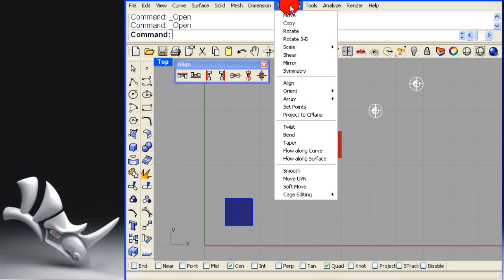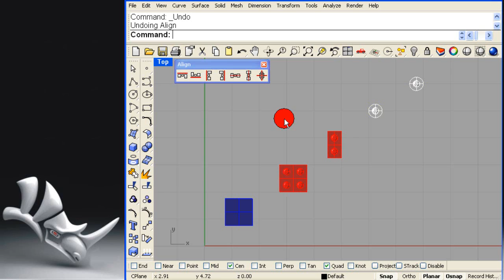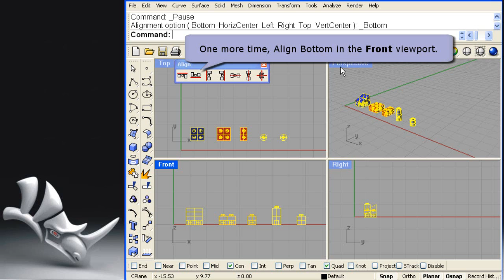Rhino 4.0: Align